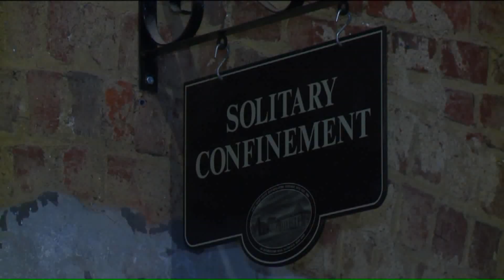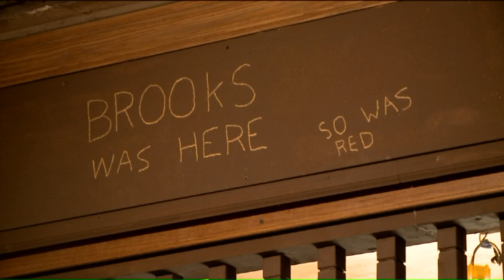Inside the Ohio Reformatory Where 'The Shawshank Redemption' Was Filmed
The Ohio State Reformatory will welcome stars and fans for the 25th anniversary of The Shawshank Redemption. The 1994 film was shot almost entirely in Mansfield, with the Ohio State Reformatory serving the role of Shawshank State Penitentiary.